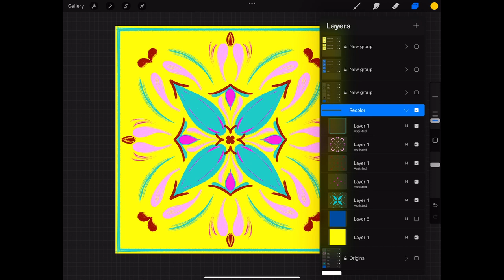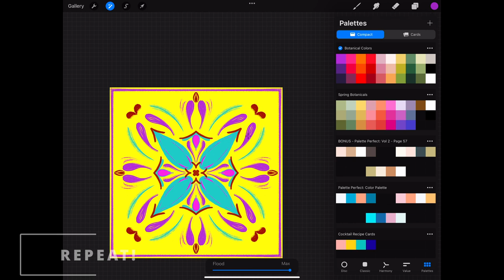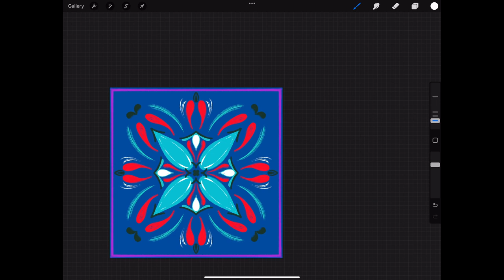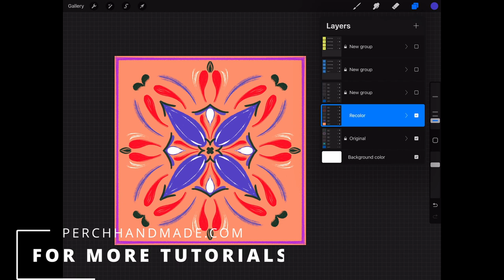Procreate Recolor Tutorial: 4-Minute Quick Guide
In this 4-minute Procreate tutorial, I'll walk you through the Recolor feature with simple, step-by-step directions.

In this quick guide, I'll cover:

🎨 How to locate and use the Recolor function in Procreate.
🌈 A brief demonstration of recoloring your artwork effortlessly.
✨ Tips for experimenting with different color combinations.

Whether you're a Procreate beginner or just looking to refresh your skills, this concise tutorial will get you started quickly. It's a perfect reference for on-the-fly creative decisions.

Feel free to drop your questions or share your feedback in the comments below. I'm here to assist and learn alongside you, so your input is highly valuable. Your questions can spark insightful discussions, and your feedback helps me create content that's tailored to your needs. Let's make this a collaborative learning experience. Don't be shy, I'm excited to hear from you!

~ Katie Simmons
Perch Handmade

Join me at Perch Handmade for LIVE tutorials featuring Affinity Designer and Procreate. Once purchased each class will have a replay to watch at any time, after the LIVE session.

Maybe you are interested in more Procreate classes. Great! I offer Procreate courses on Skillshare - take a class today and I'll show you how to level up your art game!

New students will receive 1 Month of FREE Skillshare Premium with zero commitments.

Enhance your digital artwork with PHM’s Brush Packs for Procreate!
Discover meticulously crafted brushes, stamps, and color palettes that infuse charm into your creations. If you're seeking more from Perch Handmade, explore my website for a variety of assets. Let your imagination flow freely!

G R A B  A  P A C K  T O D A Y ! ⤵︎

• Getting started with Procreate
• Using Procreate for the first time
• How to use Procreate for beginners
• Beginners guide to Procreate
• How to use Procreate on iPad Pro